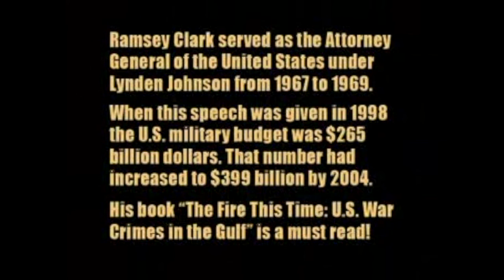Ramsey Clark– Plutocracy